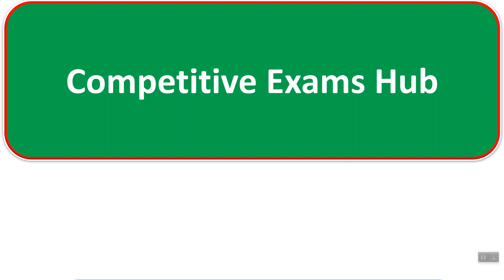MSEB जाहिरात.शुद्धिपत्रक आपण बघितलेका ? आता हे झालेत बदल.